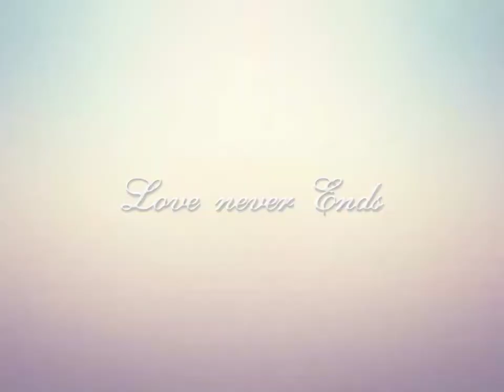🐕🐕🐕🐕ABOUT PITBULLS🐕🐕🐕🐕 To know them is to love them. Pitbulls are impressively loyal, bold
🐕🐕🐕🐕ABOUT PITBULLS🐕🐕🐕🐕

To know them is to love them.

Pitbulls are impressively loyal, bold and courageous animals. They are natually clownish, alert and intelligent…in other words, a whole lot of fun to have around! Many participate and excel in various dog sports and activities, including obedience trials, search and rescue work, agility trials, flyball and frisbee competitions, and weight pulling events. With their tenacious work drive and strong desire to please their owners, they are natural competitors and win impressive titles wherever they’re worked.

The soft side of the breed shows up in their gushing affection for humans – a desirable trait that was very important to the original breeders of this animal and remains so today. For this reason, many pitbulls work as certified therapy dogs in hospitals and nursing homes.

Breed Info

Contrary to popular belief, “pitbull” is not actually a breed at all. It is a term used to describe dogs with similar characteristics and those belonging to the “bully breed” families of dogs. Among others, breeds like American Staffordshire Terriers, Staffordshire Bull Terriers, American Pit Bull Terriers, and mixes of those breeds, all fall under the blanket term “pitbull”.

Generally speaking, pitbulls have an astounding love for people, which makes them incredible family companions. They thrive on human interaction and are champion snugglers. Pitbulls are extremely affectionate, and the emotional bond between a pitbull and its human is unparalleled. The fun loving, spunky and affectionate attitude of the pitbull terrier is what most admirers come to love most about these dogs.

Pitbulls are terriers – they are active, energetic, enthusiastic, and have a zest for life. They have a powerful physique and are athletically talented so they typically excel at canine sports. The pitbull’s determination and high desire to please can make training relatively easy, but it can also get them into trouble. Without mental stimulation and human interaction, they can easily become bored. They are intelligent and make excellent guardians, though the pitbull is much too people-friendly to be considered a guard dog.

The real pitbull obtains its characteristics, such as indomitable courage, high intelligence, and loyalty, from the past history of the Staffordshire Bull Terrier. This is a breed that is willing to please by any means possible, which is undoubtedly the reason they have been used for centuries in dog fighting pits. The pitbull will easily accept and adjust to changes, resulting from their love of people. These dogs are docile, agile, independent, and strong-minded. These qualities, coupled with its affection for humans, and children in particular, its off-duty quietness and trustworthy stability, makes it a foremost all-purpose family dog if researched properly and your lifestyle allows it. Pitbulls adore attention, and are best suited for indoor homes. Outdoor homes are not recommended with this breed, as they have come to be the number one target for dog theft. As with any breed, consideration needs to be taken to make sure that this breed is one that will fit your lifestyle, and that you can offer what this breed needs in a responsible family.

Pitbulls have a short coat that requires minimal grooming. An occasional bath is usually all they need. Due to their short coat, pitbulls do not do well when left outside in the elements. Not only do they want to be warm, they want to be inside with you. Because “pitbull” is a blanket term for multiple breeds, they come in all shapes, sizes, and colors. Most commonly, pitbull-type-dogs are lean, agile dogs weighing about 40 to 60 pounds.

History of Pitbulls

The American “Pit Bull” Terrier was bred for game purposes; both bull baiting and hog hunting. When those sports were outlawed, they were bred and used for the more widely known dog fighting. In mentioning the gameness of the breed, it is not meant to tag him as a fighting machine, nor is it the intent to praise this trait. The origin of the gameness is important in understanding the breed, the requirements for owning the breed, and why it is crucial that the pitbull be placed into homes that will not abuse the origin of the breed. The pitbull has an unprecedented origin of being game. However, these dogs were NEVER bred to be human aggressive, and quite contrary to many beliefs, they make excellent family pets for the right individuals. They were even once popularly known as the “Nanny Dog” for their exceptional love and nurturing of children.

Is a pitbull the right type of dog for you?

Although the pitbull is an excellent companion, they are not right for everyone. Affectionate and loving, pitbulls are strong-willed and will make their own rules if you let them. They need a confident, decisive leader that will give them consistent structure and boundaries. It can be hard work, but your efforts will be rewarded when your pitbull is a well-behaved breed ambassador